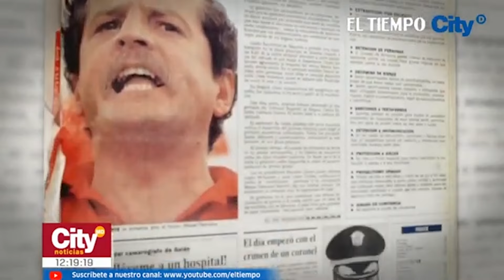Pedro Nel Angulo recuerda el asesinato de Luis Carlos Galán 35 años después | El Tiempo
Pedro Nel Angulo, escolta del esquema de seguridad de Luis Carlos Galán, comparte su doloroso recuerdo del asesinato que marcó a Colombia a 35 años del crimen.